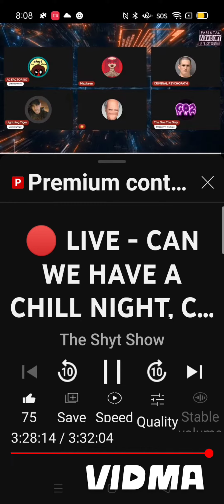Signs and Symbols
Clip courtesy of @theshytshow